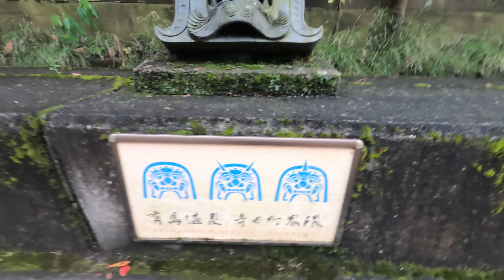犬とのお出かけが色々悲しい…【涙】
有馬六彩の犬と泊まれる部屋に行ってきました